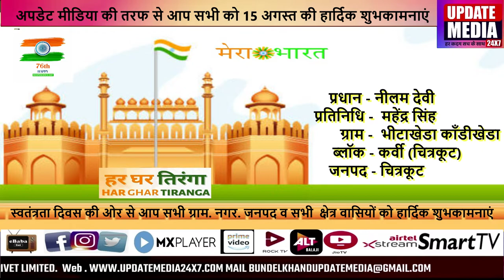प्रधान - नीलम देवी प्रतिनिधि - महेंद्र सिंह ग्राम - भीटाखेडा ब्लॉक - कर्वी जनपद - चित्रकूट